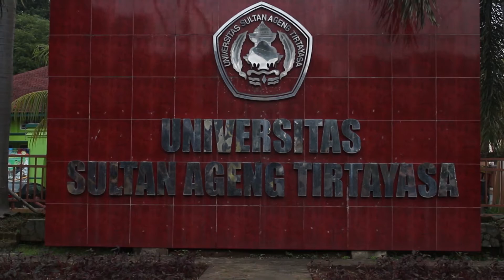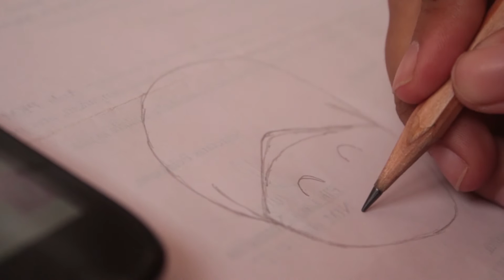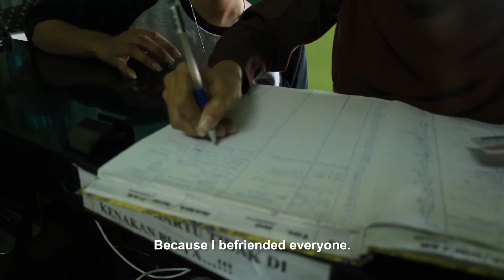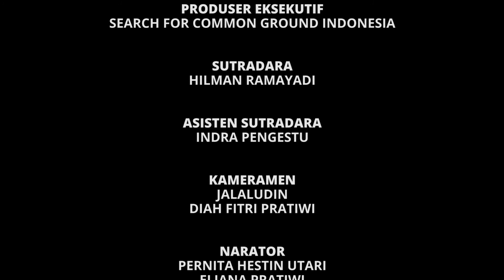Festival CiptaDamai - Mencari Eliana Eliana Lain - UNTIRTA Serang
Eliana Pernita adalah mahasiswi Universitas Sultan Ageng Tirtayasa yang berasal dari Pemalang, Jawa Tengah. Sebagai mahasiswi yang beragama Katolik, ini adalah pengalaman pertamanya merantau ke daerah Serang, Banten yang dikenal sangan kental dengan ke-Islamannya.

Ketakutan dan prasangka akan diskriminasi serta keterasingan menghampiri benak Pernita sebagai seorang pemeluk agama minoritas di kota tersebut.

Semua mulai berubah ketika berteman dengan Eliana, seorang muslim asli Banten.